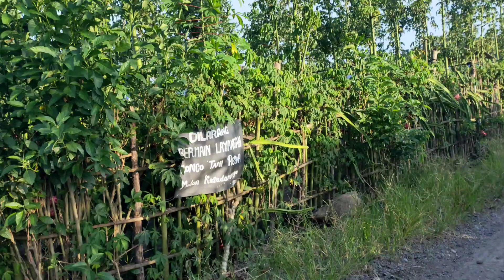layangan powerranjes MJP sendaren spek dewa